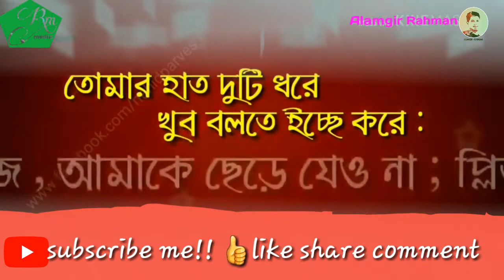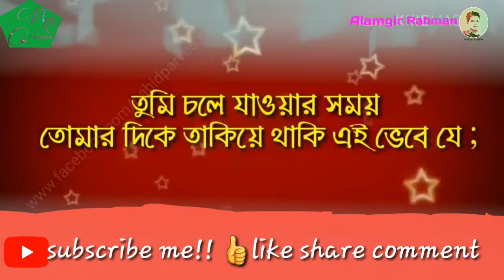কষ্টের কিছু কথা শুনলে হয়তো আপনাদের ভালো লাগবে